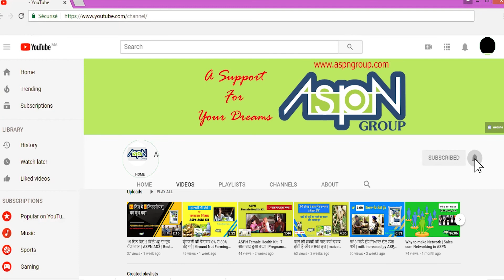Impossible made possible | Potato farming Punjab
Potato farming in Punjab done on a very large scale.Mostly farmers come across with problem of non growth of Seeds/tubors/crop.We have a solution for non growth of Potato crop. That is ASPN Agriculture Kit

 ASPN group Agriculture bio kit comes with root nitro and boost spray.

Root Grow and Nitro Power comes in 1 Kg pack each, Boost comes in 1 litre Pack.
Also You can search for
for organicfertilizers​​​ organicricefarming​​​ organicrice​​​ organicricefarming​​​

our ASPN Products Like

Our Authorized Distributor/Person/ Associate